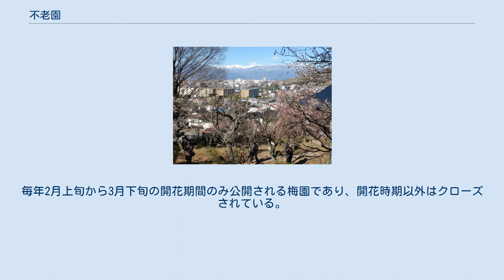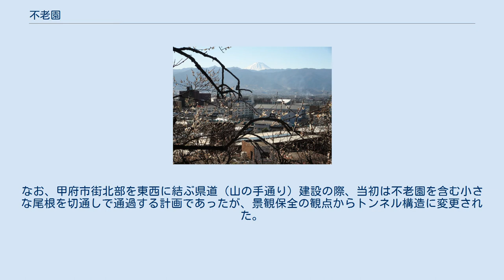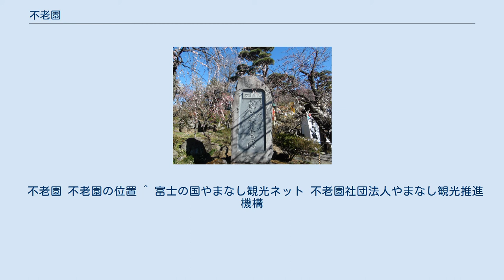不老園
不老園（2011年3月撮影） 不老園（ふろうえん）は、山梨県甲府市酒折三丁目にある梅園である。
 奥村不老園石碑（山梨県知事天野久筆） 甲府市の東部、甲府盆地北側山麓に位置し、広さは約5万平方メートル。
奥秩父山塊から南へ伸びた尾根の先端付近に位置し、尾根を挟んだ自然の地形を活かした造りになっており、小規模ながら起伏のある梅園である。
20数種約3,200本のウメ（梅）が植えられており、『甲斐路の春は不老園から始まる』と言われるほど山梨県民に親しまれている。
毎年2月上旬から3月下旬の開花期間のみ公開される梅園であり、開花時期以外はクローズされている。
近年では主に京浜方面からの日帰りツアー客など、開花時期には大勢の観光客で賑わい、開園期間中にはウメの盆栽展示販売や、甘酒、おでん等の売店が園内に設けられる。
 酒折トンネルと不老園（2010年2月撮影） 1897年（明治30年）、甲府市内の呉服商、七代目奥村正右衛門が別荘として開園したもので、正右衛門が全国を行脚しウメを持ち帰り植え付け、同時に桜、牡丹、南天などを植栽するなど庭造りに専念した。
正右衛門の死後は5人の子息によって不老園は受け継がれたが、恒久的な維持を図るため1970年（昭和45年）に財団法人奥村不老園となり今日に至っている。
なお、甲府市街北部を東西に結ぶ県道（山の手通り）建設の際、当初は不老園を含む小さな尾根を切通しで通過する計画であったが、景観保全の観点からトンネル構造に変更された。
現在、不老園の真下を貫く酒折トンネルは全長160メートルしかなく、山岳県特有の長大トンネルが多い山梨県の中では非常に短いトンネルであるが、このような経緯によるものである。
 不老園 不老園の位置 ^ 富士の国やまなし観光ネット 不老園社団法人やまなし観光推進機構